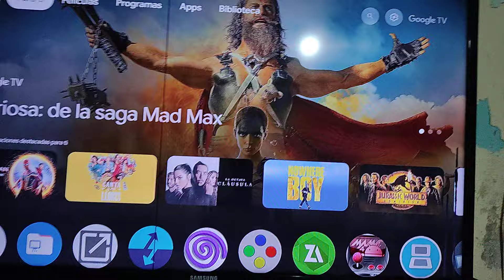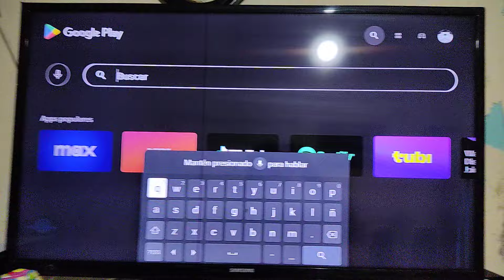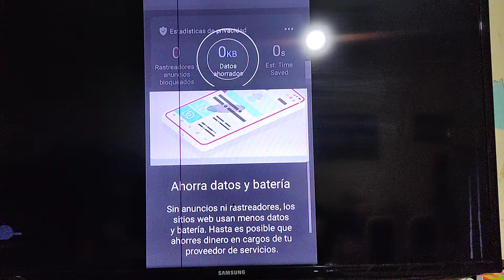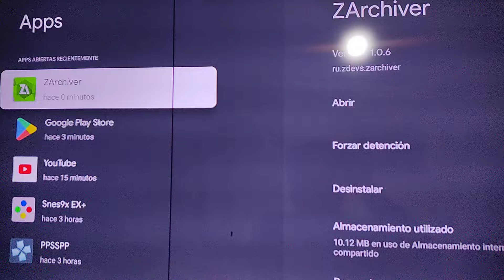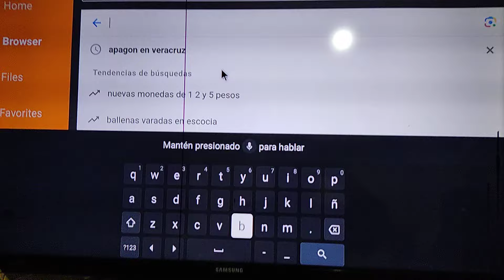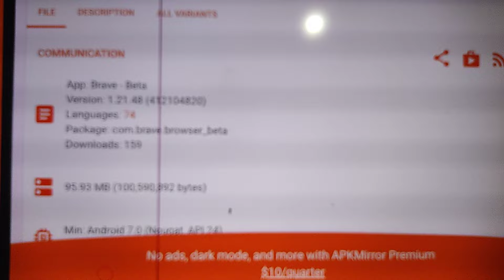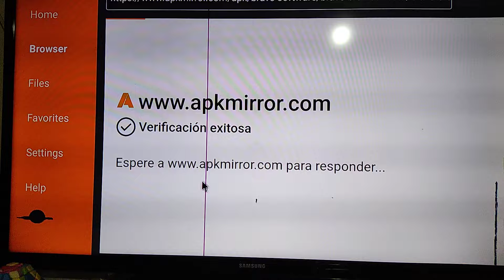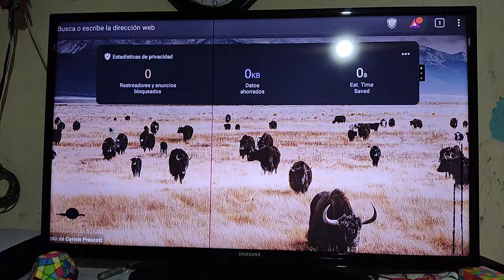ACTIVAR NAVEGADOR BRAVE EN SMART TV Y ANDROID